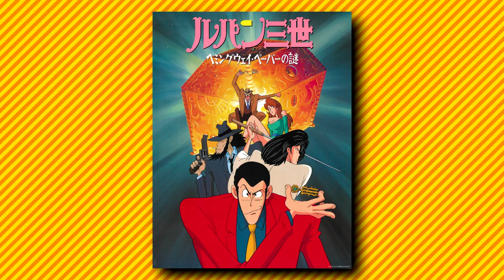Bye Bye, Lady Liberty: Retrospective and Review | Legacy of Lupin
Today, Legacy of Lupin continues with a review and retrospective of Bye Bye, Lady Liberty. TMS reran Lupin III Part 2 in 1988 and it received great ratings, so of course, they wanted to bring Lupin back to television. Rather than a brand new series, however, they went with a TV special instead — which ended up spawning a yearly tradition for over 20 years. Does this one still hold up? Let's see!

My thumbnail art is drawn by Checkpoints; check her art out!

TIMECODES

00:00 — INTRO / DEVELOPMENT
04:59 — STORY
10:01 — CHARACTERS AND ENGLISH DUB
14:00 — TONE AND ANIMATION
17:09 — AUDIO AND MUSIC
18:29 — CONCLUSION